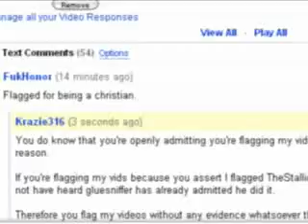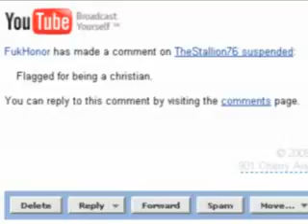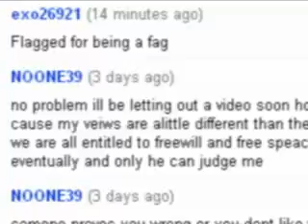Mirror: Krazie316 False Flagged MIRROR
Mirror of Krazie316's vid regarding the false fllagging of his vids...

Again, this is not about ideology, this is about free speech, a right, everybody has...

Watch it, mirror it, get active...